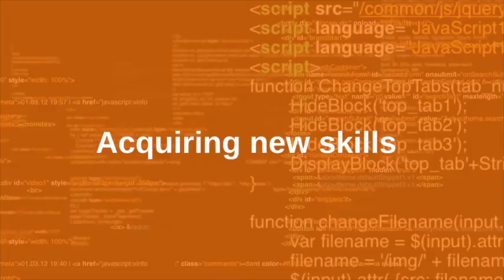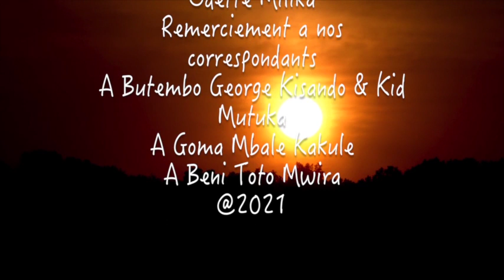QUESTION DE L'HEURE : FINANCE, VOICI L'ORIGINE DES CAISSES NOIR ET PRATIQUE MAFIEUX (PART 2)